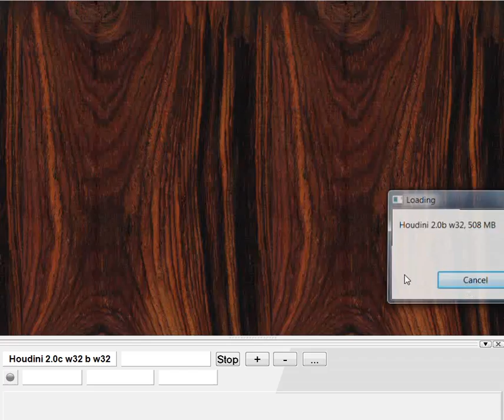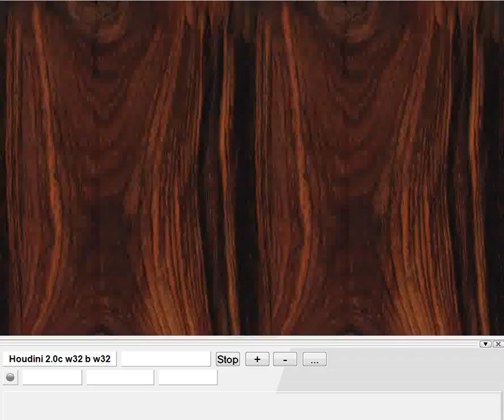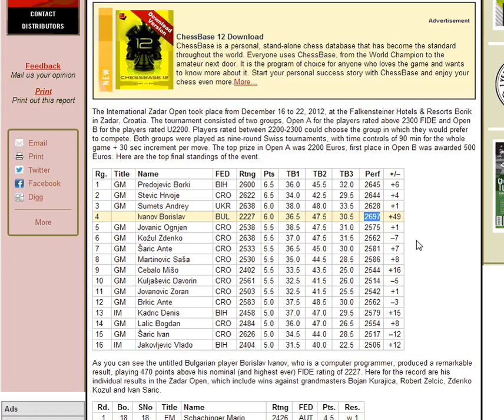Chess Cheaters: Chess Cheating Scandal in Zadar Open, Croatia - Borislav Ivanov suspected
Instructive game tags: Chess cheats, Chess cheating, cheating with engines, cheating with computer assistance, OTB cheating, Over the board cheating, cheating in chess, impact of computers on chess, downside of AI, downside of artificial intelligence, computers too strong, computers used for cheating, cheating in OTB chess, avoiding detection, avoiding cheat detection, computer precision, playing like a computer, cheating scandal, chess cheating scandal, elephant in the room, Lilov, evidence for cheating, difficulty of proving engine cheats, difficulty of engine detection, identifying engine cheats, GMs being cheated, prize money incentive, cheating controversy, chess issues, major chess issue, difficulty for chess organisers

[Event "19th Open A"]
[Site "Zadar"]
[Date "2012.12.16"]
[Round "1.18"]
[White "Ivanov, Borislav"]
[Black "Schachinger, Mario"]
[Result "1-0"]
[ECO "E92"]
[WhiteElo "2227"]
[BlackElo "2426"]
[PlyCount "69"]
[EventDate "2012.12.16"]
[EventRounds "9"]
[EventCountry "CRO"]
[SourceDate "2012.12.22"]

1. d4 Nf6 2. c4 g6 3. Nc3 Bg7 4. e4 d6 5. Be2 e5 6. Nf3 O-O 7. dxe5 dxe5 8.
Qxd8 Rxd8 9. Bg5 c6 10. Nxe5 Re8 11. O-O-O Na6 12. Rd6 Be6 13. f4 Nc5 14. Bf3
h6 15. Bh4 Nfd7 16. Nxd7 Nxd7 17. Kc2 Nf8 18. b3 g5 19. Bg3 gxf4 20. Bxf4 Ng6
21. Be3 Ne5 22. Rhd1 f5 23. Bh5 Nf7 24. R6d2 Re7 25. Bc5 Rc7 26. Rf2 fxe4 27.
Nxe4 Kh8 28. Nf6 b6 29. Ba3 c5 30. Re1 Nd8 31. Bb2 Re7 32. Nd5 Bf5+ 33. Rxf5
Rxe1 34. Rf8+ Kh7 35. Nf6+ 1-0

[Site "Zadar"]
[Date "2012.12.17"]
[Round "2.7"]
[White "Jovanic, Ognjen"]
[Black "Ivanov, Borislav"]
[Result "1-0"]
[ECO "D45"]
[WhiteElo "2583"]
[BlackElo "2227"]
[PlyCount "235"]
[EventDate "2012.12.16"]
[EventRounds "9"]
[EventCountry "CRO"]
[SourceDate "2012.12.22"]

[Site "Zadar"]
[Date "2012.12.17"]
[Round "3.12"]
[White "Ivanov, Borislav"]
[Black "Kurajica, Bojan"]
[Result "1-0"]
[ECO "E11"]
[WhiteElo "2227"]
[BlackElo "2565"]
[PlyCount "69"]
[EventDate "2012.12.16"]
[EventRounds "9"]
[EventCountry "CRO"]
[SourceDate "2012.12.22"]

1. d4 Nf6 2. c4 e6 3. g3 Bb4+ 4. Bd2 c5 5. Bxb4 cxb4 6. Bg2 O-O 7. Nf3 d6 8.
O-O Qe7 9. a3 bxa3 10. Rxa3 b6 11. Nc3 Bb7 12. d5 e5 13. Nh4 g6 14. Qd2 Nh5 15.
Qh6 f5 16. e4 Ng7 17. exf5 gxf5 18. Nb5 Rf6 19. Qg5 Qf7 20. Rxa7 Rxa7 21. Nxa7
f4 22. Ra1 Na6 23. Nc6 Bc8 24. Nf5 Bxf5 25. Rxa6 h6 26. Qh4 Bd3 27. Rxb6 e4 28.
Rb7 Qxb7 29. Qxf6 e3 30. fxe3 fxe3 31. Ne7+ Kh7 32. Qf8 h5 33. Qg8+ Kh6 34.
Qh8+ Bh7 35. Be4 1-0

[Site "Zadar"]
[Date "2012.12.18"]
[Round "4.7"]
[White "Kuljasevic, Davorin"]
[Black "Ivanov, Borislav"]
[Result "1/2-1/2"]
[ECO "D85"]
[WhiteElo "2561"]
[BlackElo "2227"]
[PlyCount "67"]
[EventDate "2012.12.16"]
[EventRounds "9"]
[EventCountry "CRO"]
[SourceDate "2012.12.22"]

1. d4 Nf6 2. c4 g6 3. Nc3 d5 4. cxd5 Nxd5 5. e4 Nxc3 6. bxc3 Bg7 7. Nf3 c5 8.
Be3 Qa5 9. Qd2 Nc6 10. Rb1 a6 11. Rc1 cxd4 12. cxd4 Qxd2+ 13. Kxd2 f5 14. e5 h6
15. h4 Be6 16. Bc4 Bxc4 17. Rxc4 O-O 18. Ke2 Rad8 19. Rb1 Rd7 20. Rb6 e6 21. g3
Rfd8 22. Rc1 Re7 23. Rc4 Red7 24. Rc3 Rc7 25. Rc4 Rcd7 26. Nd2 Nxd4+ 27. Bxd4
Rxd4 28. Rxd4 Rxd4 29. Rxe6 Kf7 30. Rb6 Bxe5 31. Rxb7+ Ke6 32. Rh7 Rg4 33. Rxh6
Kf7 34. h5 1/2-1/2

[Site "Zadar"]
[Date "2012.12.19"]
[Round "5.7"]
[White "Ivanov, Borislav"]
[Black "Zelcic, Robert"]
[Result "1-0"]
[ECO "A45"]
[WhiteElo "2227"]
[BlackElo "2560"]
[PlyCount "63"]
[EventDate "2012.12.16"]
[EventRounds "9"]
[EventCountry "CRO"]
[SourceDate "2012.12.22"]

1. d4 Nf6 2. Bg5 Ne4 3. Bf4 c5 4. f3 Qa5+ 5. c3 Nf6 6. d5 Qb6 7. b3 e6 8. e4
exd5 9. exd5 d6 10. Bc4 Be7 11. Ne2 Nh5 12. Be3 O-O 13. O-O f5 14. Nd2 Nd7 15.
b4 Qc7 16. Re1 cxb4 17. cxb4 Ne5 18. Rc1 Bh4 19. g3 f4 20. Nxf4 Nxf4 21. Bxf4
Rxf4 22. gxf4 Nxc4 23. Re8+ Kf7 24. Qe2 b5 25. Nxc4 bxc4 26. Rxc4 Qb6+ 27. Kh1
Bd7 28. Rxa8 Qb7 29. Rh8 h6 30. Qe4 Bf6 31. Rc1 Qa6 32.